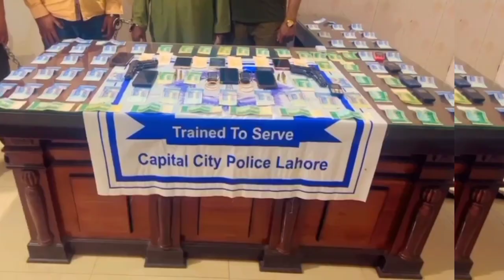ایس پی کینٹ اویس شفیق کی سربراہی میں جرائم پیشہ عناصر کے خلاف ایس ایچ او ہربنس پورہ ان ایکشن